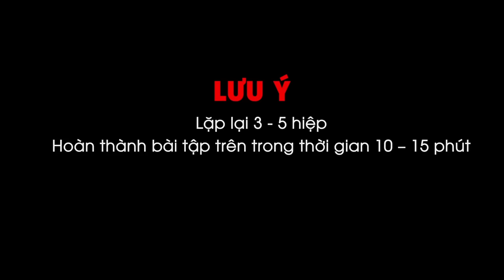Workout #50 | Giảm cân hiệu quả cùng 5 động tác HIIT đơn giản sau 1 tháng | CFYC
5 động tác HITT đơn giản giảm cân hiệu quả cùng HLV đến từ CFYC. Giảm cân nhanh chóng nếu bạn có cho mình một lịch tập đều đặn thì việc đạt được kết quả như ý là chuyện một sớm một chiều mà thôi. Chẳm chỉ luyện tập nhé.

Đọc thêm các bài viết:
1. 4 động tác HIIT săn đùi gọn eo.
2.  Combo 4 động tác HIIT giảm ngay 2kg trong 1 tuần.